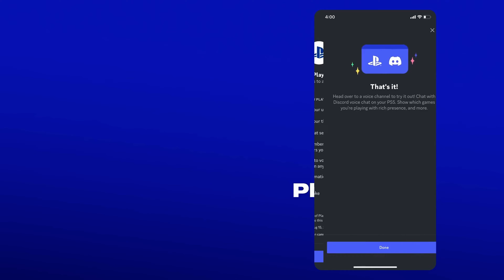Fullmoon's Most Anticipated in Gaming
The next couple years in gaming are exciting, so I wanted to talk about everything I was most anticipated for. Next year is going to be a powerhouse, with GTA 6, Death Stranding 2, Rise of Hydra, Metroid Prime 4, Doom Dark Ages, and more coming out. Not only that but the next console generation. So many things to be excited about.

00:00 New Consoles
03:22 E3 Games
06:34 Other Games (GTA 6)
08:14 Questionable Games